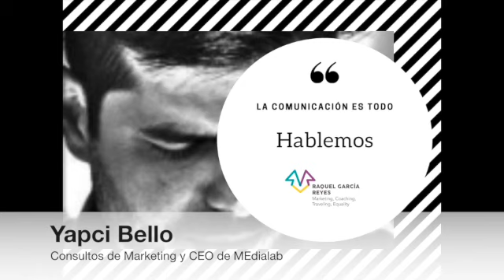¿Cómo desarrollar mejor el teletrabajo? - HABLEMOS con Yapci Bello Lustonó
¿Cómo desarrollar mejor el teletrabajo?

Si eres de los que estás empezando a descubrir el fantástico mundo del teletrabajo no dejes de escuchar esta entrevista.
El teletrabajo lleva siendo una realidad en el mundo hace prácticamente más de 20 años. Sin embargo, en el 2020, de pronto, muchas personas y empresas se han visto de la noche a la mañana desarrollando sus competencias desde su propia casa.

“Trabajar en remoto”, “nómada digital” y “teletrabajo” son conceptos que están a la orden del día. Ya los dominan aquellos que han conseguido no tener que disponer de un espacio físico abierto al público para ejercer su profesión.

Es el caso de Yapci Bello Lustonó, consultor de marketing online, especialista en desarrollo de páginas web y aplicaciones online, posicionamiento en buscadores, analíticas y campañas digitales y CEO de SmediaLAB.
Yapci trabaja en remoto desde hace más de 15 años. En sus inicios también cayó en la tentación de alquilar una oficina porque creía que estaba directamente relacionado con ser emprendedor.
Para él, el teletrabajo es la forma más flexible y efectiva de trabajar.
Puede dar un servicio de calidad, independientemente de la ubicación geográfica del cliente y de su equipo de trabajo. Además en lo personal, tiene la ventaja de que le permite lograr la conciliación familiar.
En esta entrevista nos aporta consejos y una relación de herramientas necesarias para el funcionamiento de tu actividad desde tu hogar o el lugar que desees así como algunos consejos para trabajar en remoto.

Relájate y disfruta. y si cuando lo escuches te ha gustado, ya sabes.